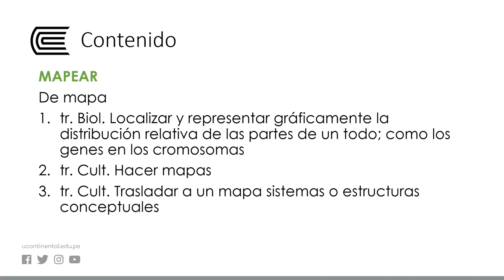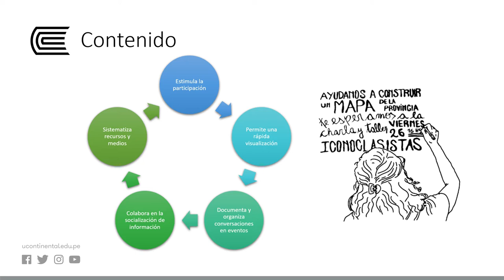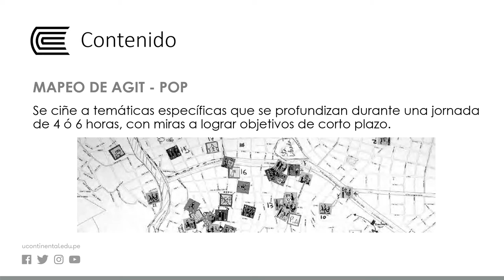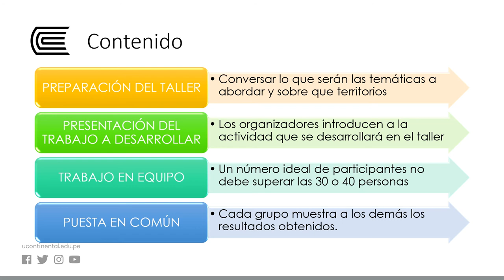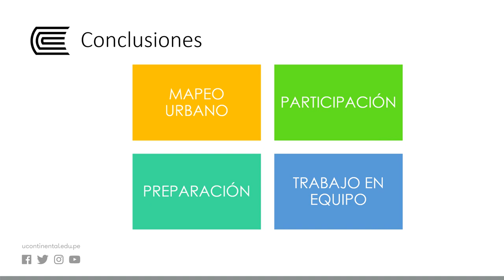Mapeo Urbano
Urbanismo III